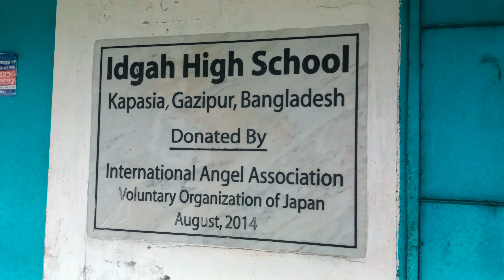বৃষ্টির মাঝে ফুটবল।Excellent Beauty of Rain at Bangladeshi Village.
Rainy Season of Bangladesh.Excellent beauty of Bangladeshi Village and it's raining scenery.This scene of the video is taken as on 30 June 2823 from Uttarkhamer Village of Kapasia Upazila, Gazipur District of Bangladesh.Nature and Rain lover can enjoy the excellent sound of rain from this video.